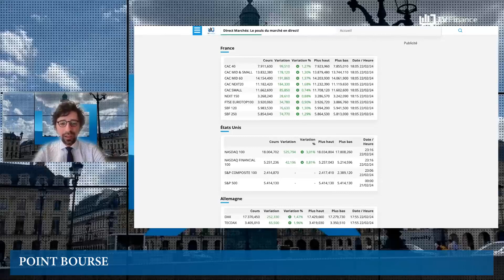Russie, BCE, Lune : Actualités du 23 février par Louis-Antoine Michelet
-Nouveau paquet de sanctions des États-Unis contre la Russie
-La BCE annonce une perte record en 2023
-Intuitive Machines réussit le premier alunissage privé